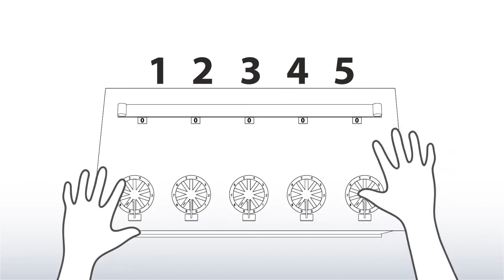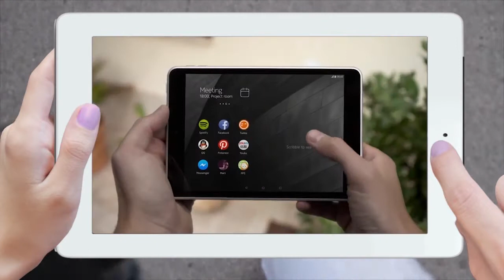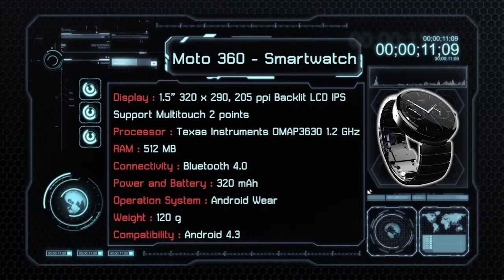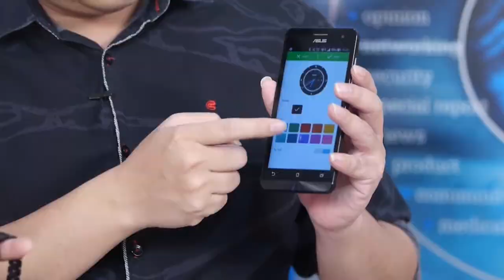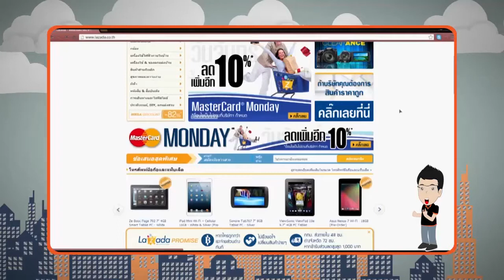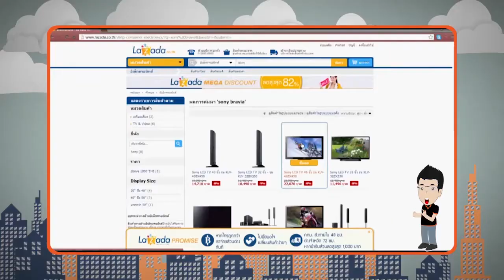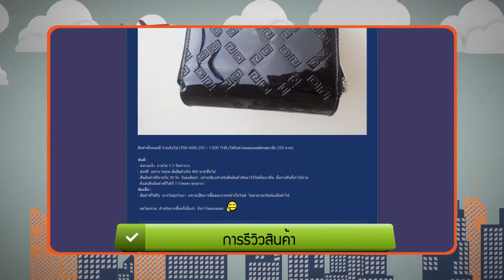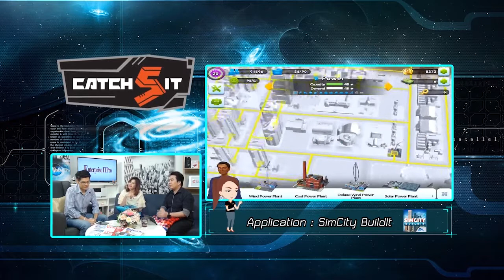รายการ Catch5IT ตอนที่ 23 (SmartWatch Pebble VS Moto 360 )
รายการ Catch5IT รายการไอทีแนวใหม่ ที่จะนำข้อมูลเทคโนโลยีไอทีใหม่มาอัพเดทให้ท่านผู้ชมครับ พร้อมพิธีกรมากฝีมือและประสบการณ์มา­แนะนำเทคโนโลยีไอทีด้านธุรกิจให้ท่านผู้ชม­ทุกสัปดาห์ อย่าลืมติดตามชมรายการ Catch5IT ทุกวันเสาร์ 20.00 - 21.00 ในช่อง cat channel ครับ สัปดาห์นี้ Catch Select  คุณกอล์ฟจะนำ SmartWatch Pebble VS Moto 360 ว่าแตกต่างกันยังไง ห้ามพลาดชม และ ช่วง Catch Business  บก.โป้จะอธิบายเทคโนโลยีไอทีเกี่ยวกับระบบไอทีสำหรับ E-Commerce ว่าควรวางแผนแบบไหนดี และพลาดไม่ได้เลยกับช่วง Catch Social ที่น้องอรุจะนำ App ดีมาแนะนำเพื่อนำไปกันนะครับ  อย่าลืมติดตามชมรายการ Catch5IT ที่จะพาท่านผู้ชมไปอัพเดทให้ทันโลกไอทีในปัจจุบันกันนะครับ